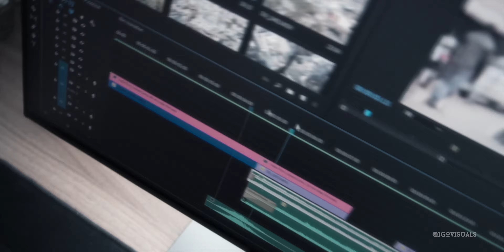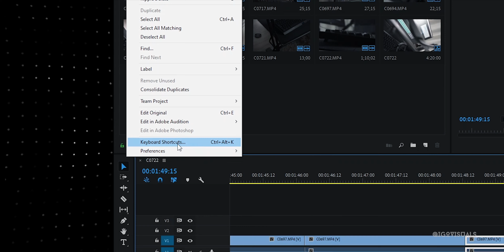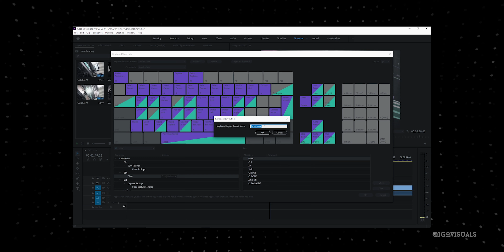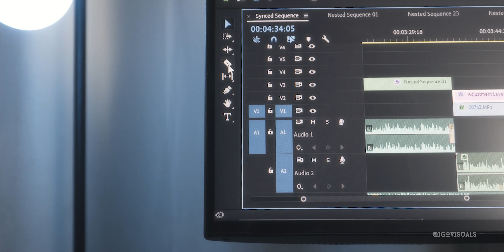NUNCA USE ISSO!! COMO EDITAR VÍDEOS RÁPIDO (como editar vídeos RÁPIDO) PREMIERE PRO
Neste vídeo vou mostrar porque você nunca pode usar isso para editar vídeos no premiere ou sony vegas, davinci resolve, final cut e outros.. também mostro uma tecnica de como editar vídeos mais rapido!